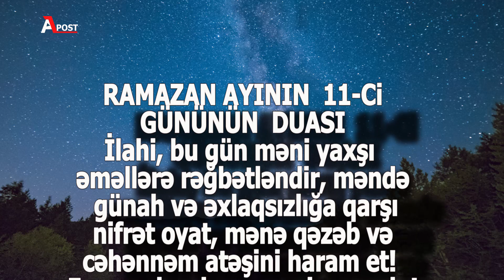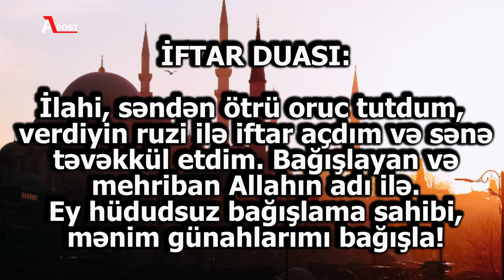12 aprel İmsak və İftar vaxtı | Ramazan ayının 11-ci günün duası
"AzPost Media" kanalına xoş gəlmisiniz.Ölkə və dünya gündəmində baş vermiş ən son hadisələrdən vaxtında xəbərdar olmaq üçün kanalımıza abunə olmağı unutmayın.
Kanalda Yerləşdirilən xəbələr rəsmi mənbələrə istinadla yayımlanır.Yüklənmiş Video və audioların © Müəllif Hüquqları qorunur!
 Əziz dostlar, bu gün sizlərə ramazan ayının 11-cu günün duasın,12 aprel tarixinə olan iftar və imsak vaxtaların təqdim edirik.Videomuzda Ramazan duası ilə yanaşı  ifatar duası da yer alır.Allah bütün duaları qəbul etsin.Ramazan mərhəmət ayıdır.Oruc tutmaqla siz günahlardan təmizlənirsiz.Bu barədə müxtəlif din xadimlərin çoxsaylı dini söhbətlərin yəqin ki dinləmisiz.Hacı Şahinin  gündəlik ramazan söhbətləri bu baxımdan xeyli zəngindir.
Qeyd edim ki,Biz iftar və imsak vaxtların bakı vaxtı ilə təqdim edirik!

ramazan
ramadan
iftar    iftar vaxtı  imsak və iftar vaxtı
Ramazan ayının
İmsak və iftar vaxtı
iftar vaxtları 2022
İftar vaxti 2022
iftar vaxtları
Oruç vaxti 2022
imsaq vaxti
imsaq duası
iftar imsak
imsak vakti 2022
iftar saati
iftar saati 2022
imsak ramadan 2022
imsak vaxdi
imsak vaxti 2022
imsaq iftar vaxtlari
gündəlik bürclər, ulduz falı, qorokop